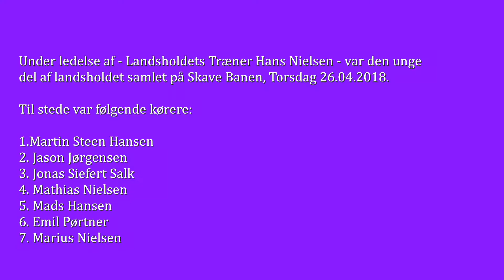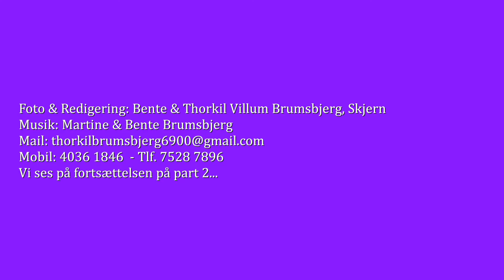LANDSHOLDS SAMLING Holstebro Speedway Klub, Skave Banen, Torsdag 26.04.2018 - 1.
Filmen er optaget på Skave Banen, der drives af Holstebro Speedway Klub. torsdag den 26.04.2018 og viser, hvordan de unge speedwaykørere på landsholdet bliver trænet af - Landstræner Hans Nielsen.

De øver masse af starter, ligesom Hans Nielsen medbragte nogle elektroniske timere, hvis formål det var at måle den hastighed, som den enkelte speedwaykører havde på hans maskine før hans nåede første sving.

Efterfølgende fik de enkelte speedwaykørere personlig feed back af Hans Nielsen, der omhandlede test resultatet af målingen.